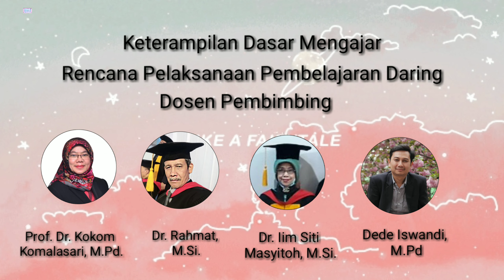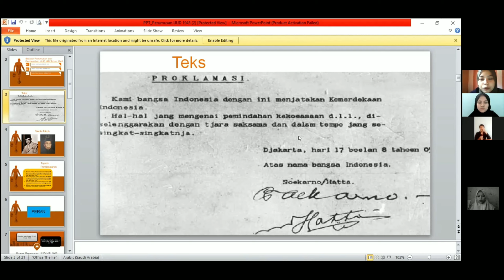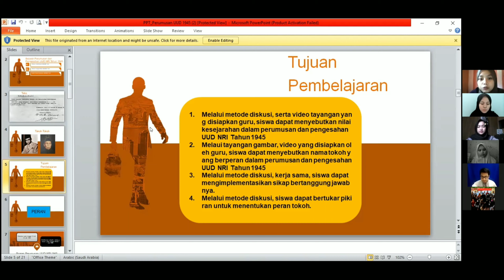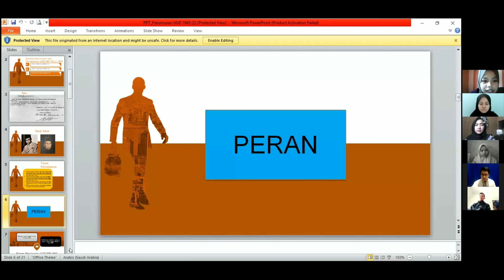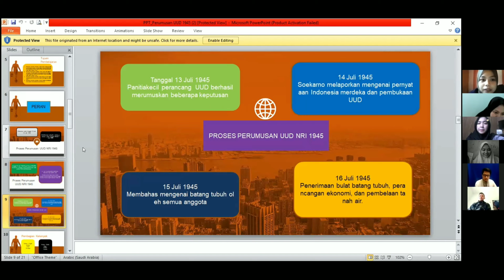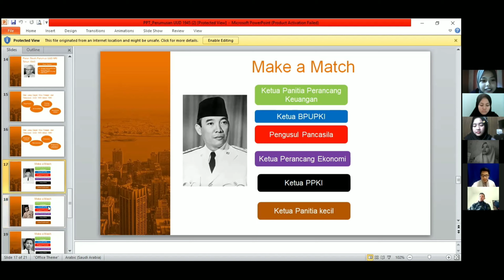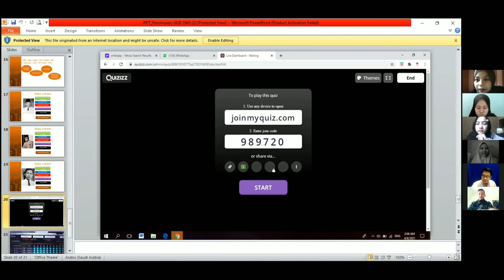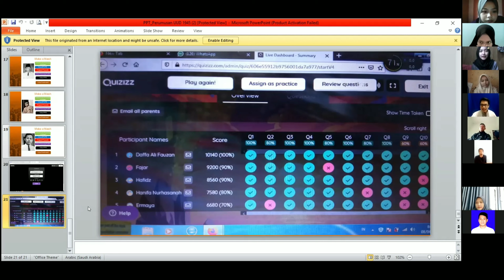Simulasi Pembelajaran | Peranan Tokoh Perumus UUD 1945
Video ini dibuat untuk memenuhi tugas Keterampilan Dasar Mengajar.

Saya Dina Marina
NIM. 1805943
Mahasiswa PKn 2018 B

Dosen Pengampu:
1. Prof. Dr. Kokom Komalasari, M.Pd
2. Dr. Rahmat, M.Si.
3. Dr. Iim Siti Masyitoh, M.Si.
4. Dede Iswandi, M.Pd.

Dalam video ini telah diterangkan rangkaian pembelajaran yang dilakukan semestinya oleh guru dan calon guru, diantaranya:
1. Pra Pembelajaran
a. Membaca Salam
b. Berdoa
c. Bertanya kabar
d. Mengingatkan Protokol Kesehatan Masa Pandemi
e. Mengirim format link presensi bagi siswa
2. Membuka Pembelajaran
a. Membaca Teks Proklamasi sebagai stimulus pembelajaran
b.Tebak Gambar tokoh
c. Apersepsi
d. Penyampaian tujuan pembelajaran
3. Inti Pembelajaran
a. Materi dengan model pembelajaran perubahan konseptual
b. Model pembelajaran ceramah
c. Model pembelajaran kooperatif disertai make a match
d. Evaluasi Mandiri melalui quizizz
4. Penutup Pembelajaran
a. Refleksi lanjutan dari evaluasi
b. Kesimpulan dari murid dan guru
c. Pesan moral
d. Doa penutup